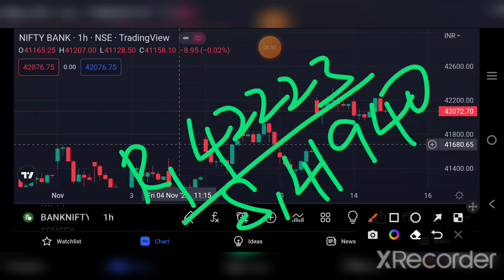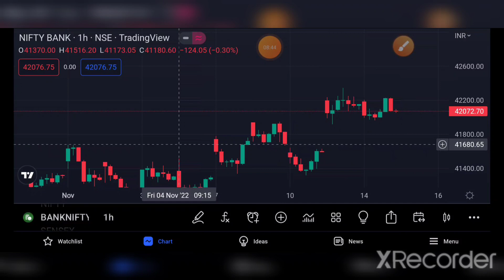BANKNIFTY PREDICTION FOR TOMORROW 15/11/22 | bankniftytomorrow | TAMIL STOCK ANALYSER